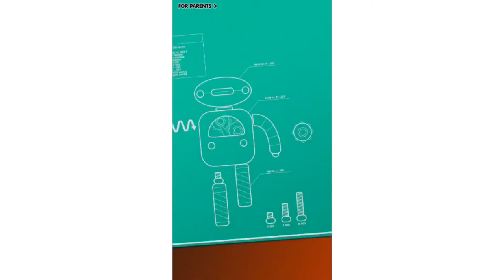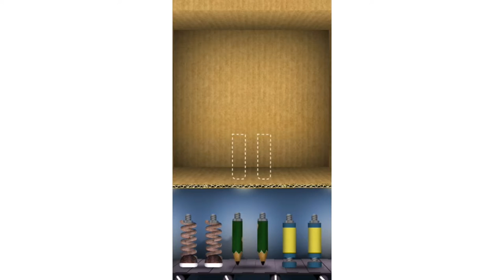Toca Robot Lab - Toca Boca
Preview of Toca Robot Lab.
Playing toca boca games on iPad iPhone.

Обзор приложения тока бока собираем робота.
Играем игры тока бока игры роботы на айпаде айфоне андроид.

 סקירה של אפליקציה טוקה בוקה
משחקים לילדים בני 4 - משחקי ילדים
משחקים לילדים קטנים באפליקציות אייפד אייפון
אפליקציה מעולה לילדים באייפד ואייפון